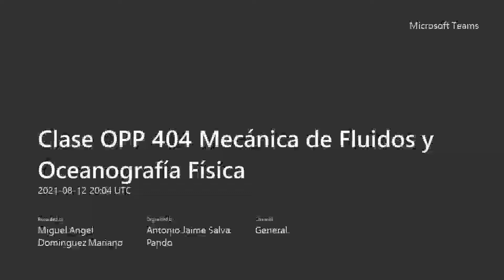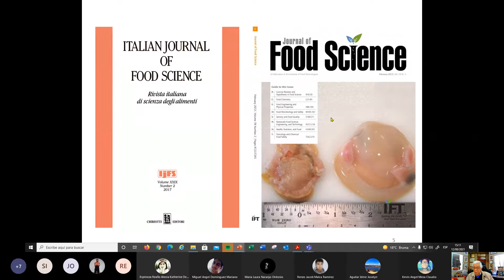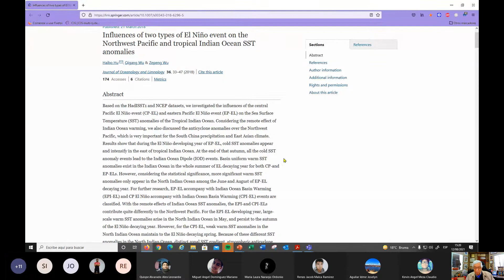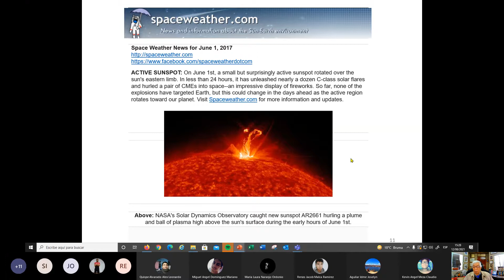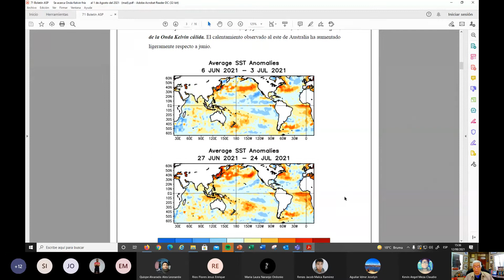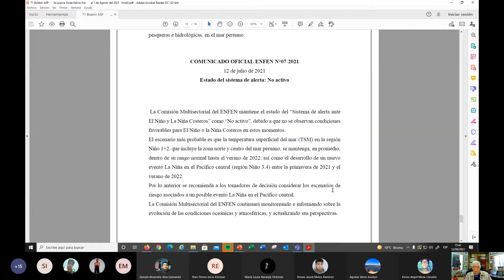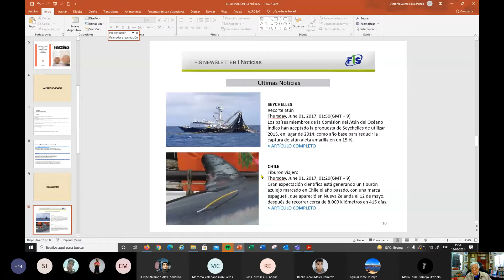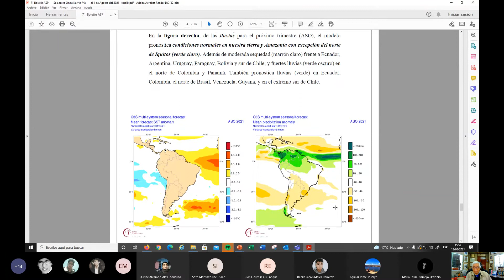CLASE 2 OCEANOGRAFIA FISICA Y MECANIDA DE FLUIDOS Parte 2